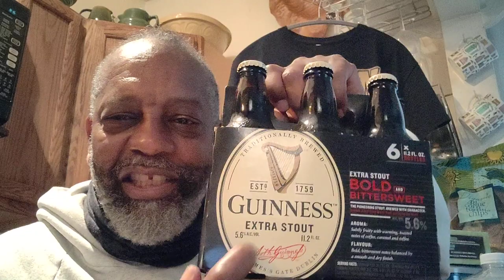Early Preparations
Being an early riser, as well as a principled person, and Senior Citizen; is all good - notes theBrother.

Crypto Currency /BitCoin CONTRIBUTIONS:
722fce22-5e9f-42fc-a378-2da90f5d267a